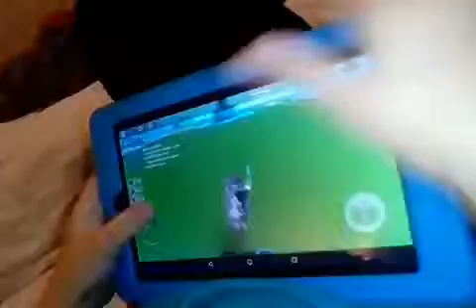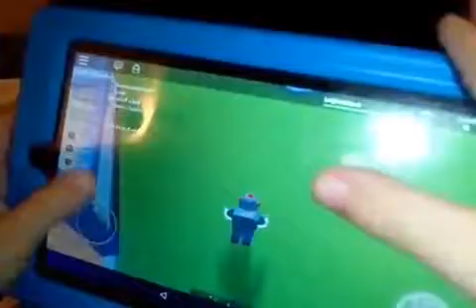Roblox Dan TDM Tycoon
Playing Roblox Dan TDM Tycoon.